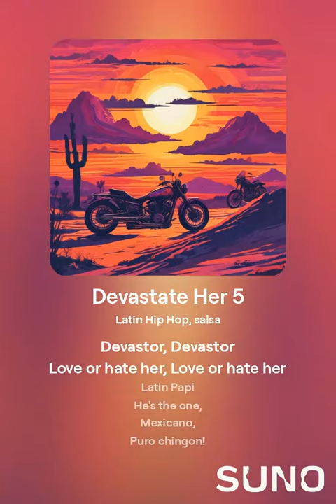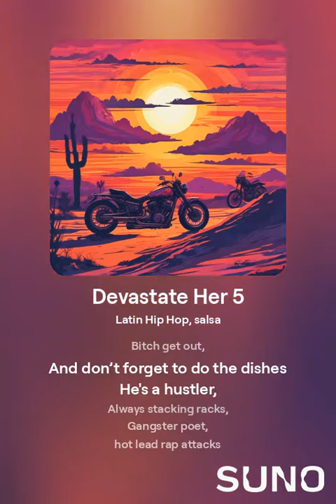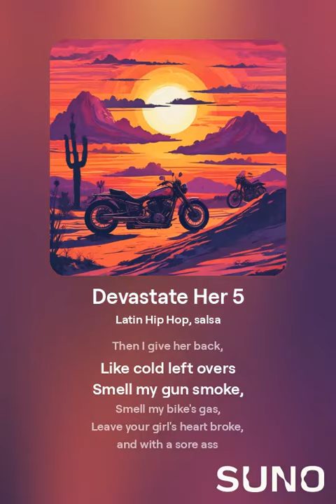Devastate Her V5 by Danny B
This video will only be available for a short time.  If you would like to be notified when our albums come out, please and sign up.

Everyone knows there is an algorithm.  It is very hard for creators to earn on this site and each person can make a difference, your subscriptions matters.